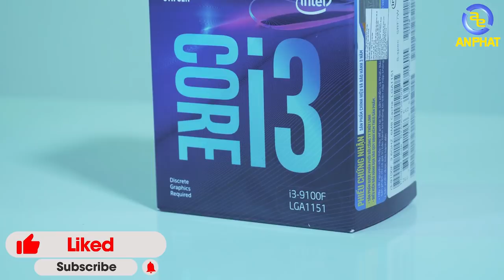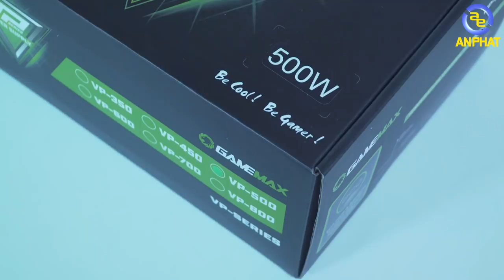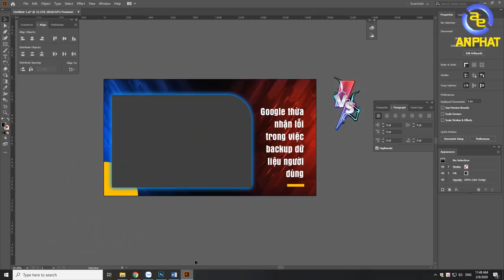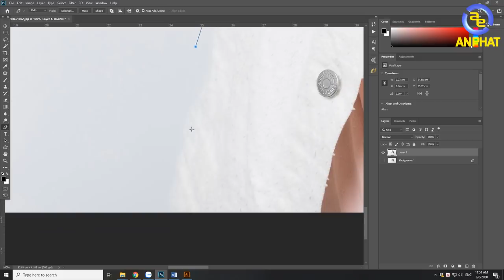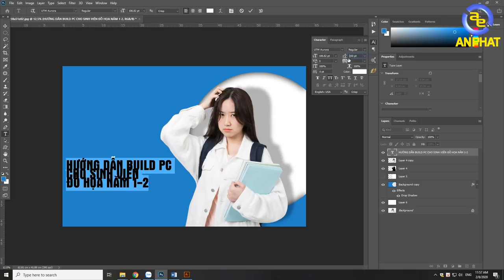PC chỉ hơn 9 triệu làm được đồ họa lẫn chơi game cực ngon !!! | An Phat PC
👉 Nếu như anh em đang cần lựa chọn một bộ PCAP trong mức giá chỉ dưới 10 triệu đồng mà có thể đáp ứng được các nhu cầu như chơi game và làm việc thì video này chính là video dành cho bạn !!!